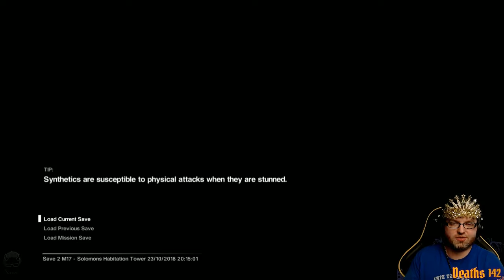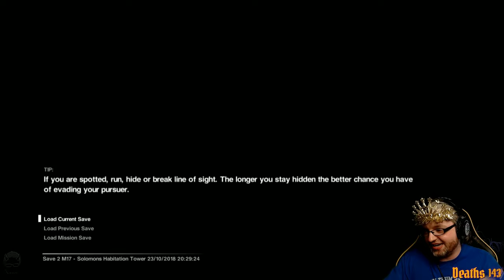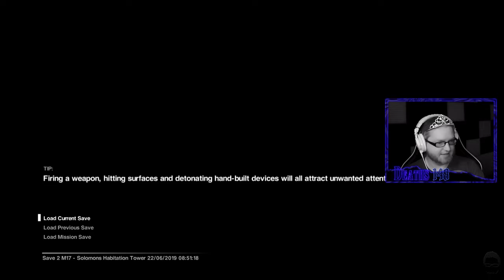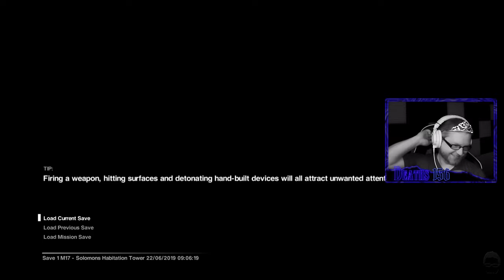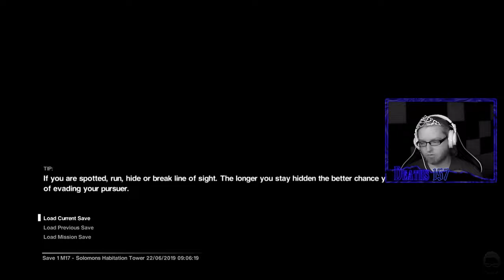[23] Wade SCREAMS Alien Isolation (Nightmare + Mic Mode)